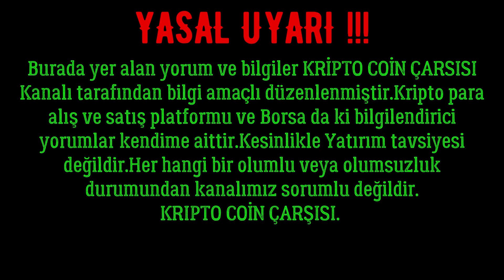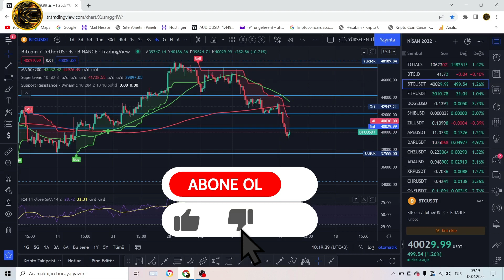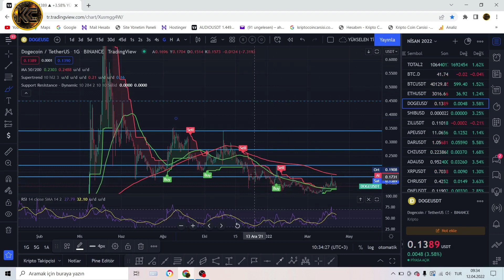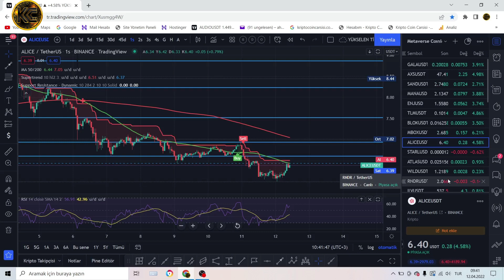KRİPTO PARALAR'DA FIRTINA DİNDİ Mİ ?.BİTCOİN VE ALTCOİNLER YEŞİLE DÖNÜYOR.DOGECOİN, SHİBA, APE 2022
KASIRGA YIKTI GEÇTİ. ŞİMDİ KRİPTO PARALAR TOPARLANMAYA ÇALIŞIYOR. BİTCOİN VE ALTCOİNLER TEKRAR YEŞİLE DÖNÜYOR. BİTCOİN ANALİZİ-ETHEREUM- METAVERSE COİNLERİ YEŞİLLENDİ. DOGECOİN (DOGE)-SHİBA-APECOİN-ZİL-CHZ..VE DAHASI..2022.

👍KRİPTO COİN ÇARŞISI AİLENİZİN KANALINA HOŞ GELDİNİZ...
YASAL UYARI !